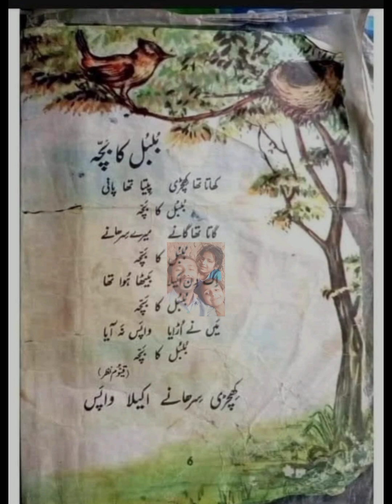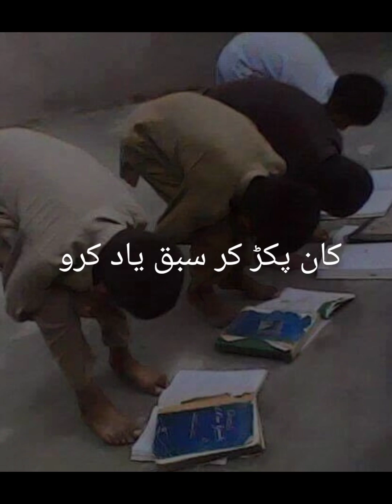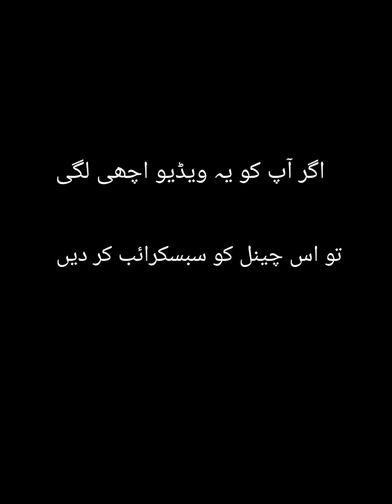Guzray waqat ki khobsurat Yadeen|لالٹین کا دور آہ😭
لالٹین کا دور
گزرے وقتوں کی یادیں 😭
old is gold
childhood memories
old amazing culture village
class 10 physcis new book
with my family friends
nazia Hassan's last TV Interview
iqbal bano
inzamamul Haq on rewind
ptv drama Zangeer song